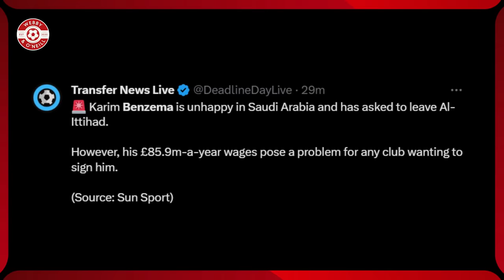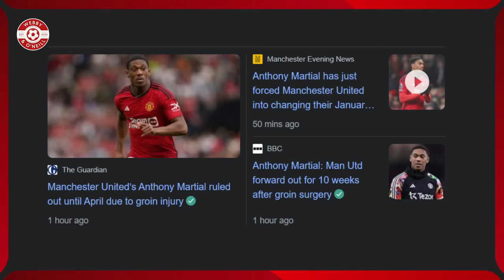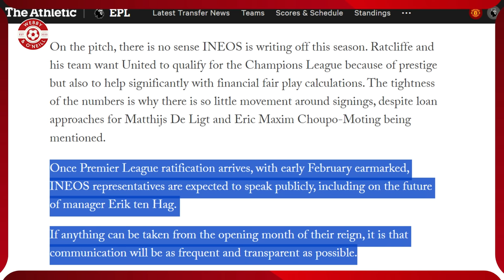Karim Benzema 'LATE MOVE or FAKE NEWS' INEOS x Man United, Standards & Transparency!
Karim Benzema 'Late Move or Fake News' INEOS & Man United give Manchester United fans hope for future transparency & fan engagement.  The Athletic have reported that Ineos will clarify Erik ten Hag's position at Manchester United F.C. once the Premier League have rubber stamped the INEOS deal.

Webby & O'Neill bring over 90 years of combined experience as Manchester United fans to their YouTube channel, offering authentic Man Utd fan reactions, in-depth discussions, and global football perspectives on all things related to Manchester United and the Premier League. From match previews and reviews to club news, transfers, tactics, and player performances, their Man United content is a must-watch for Manchester United fans seeking engaging and informative videos. Join the discussion with Webby & O'Neill, England's greatest football club.